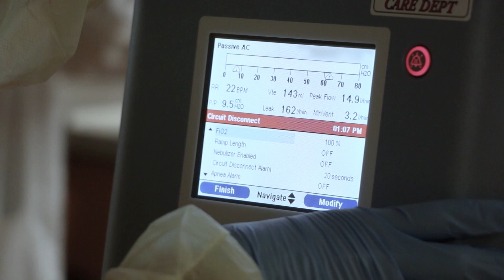UConn Health Minute: RSV Vaccine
RSV is a common respiratory virus that usually causes mild, cold-like symptoms but children and older adults may experience more serious symptoms and need to be hospitalized. As UConn Health’s head of infection prevention Dr. David Banach explains, there is now a vaccine available to help protect adults over 60 who may be more vulnerable to getting sick.